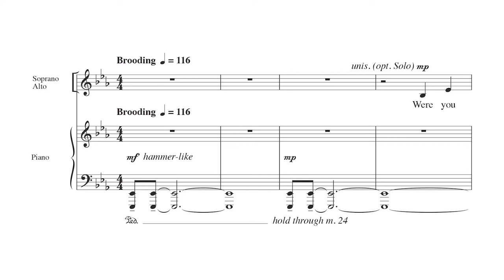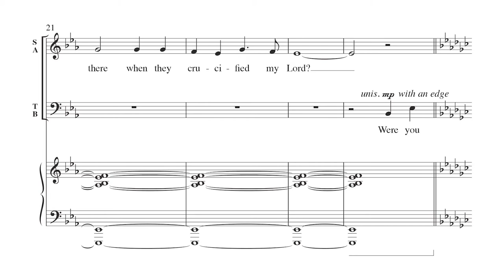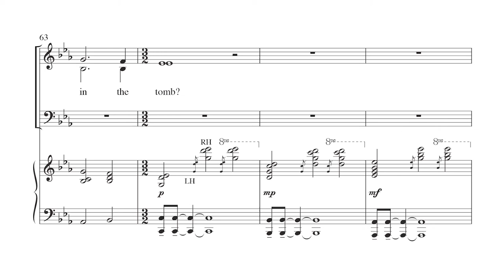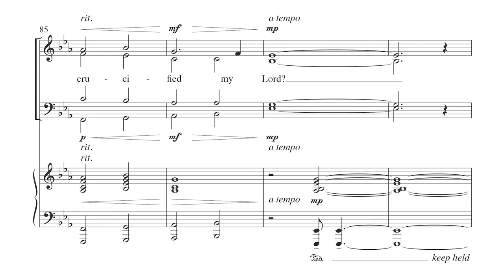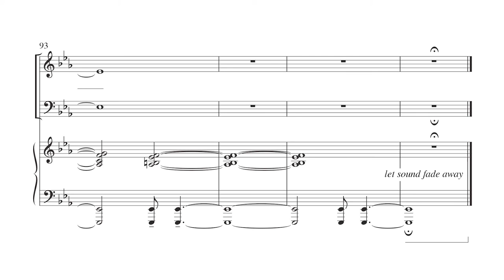Were You There by Kyle Pederson - Scrolling Score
Were You There by Kyle Pederson - Item Number MSM-50-6165

SATB and Piano
This version of the great spiritual is rich in text painting and digs deep into the emotions portrayed in the words. Very emotional and compelling.